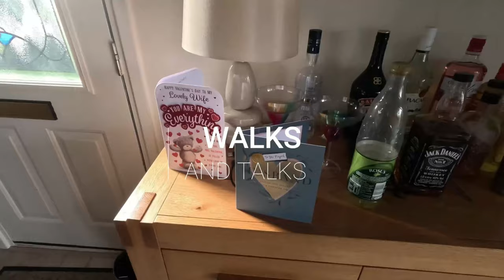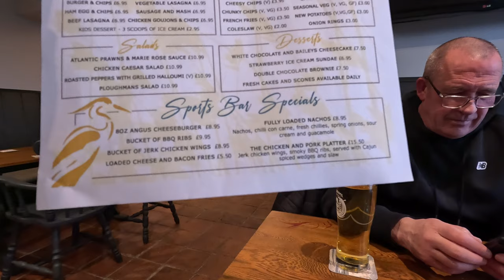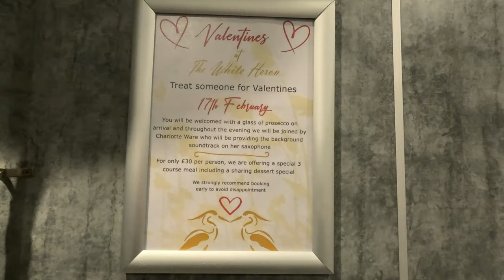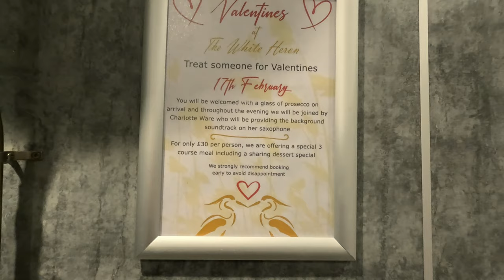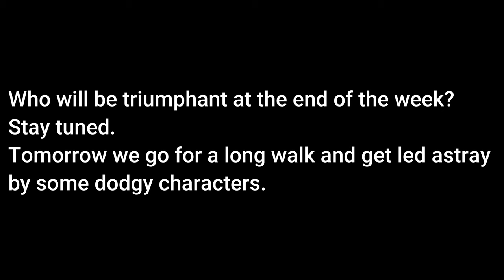Norfolk Broads February 2023 - Part One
In this series of videos we don't have access to Lightning and only have a few hours on a dayboat. It is obviously not like previous series so please bear with it or switch off if you prefer. In part one we arrive at Sunset Lodge in Brundall and set up the fishing tackle before checking out the local facilities.